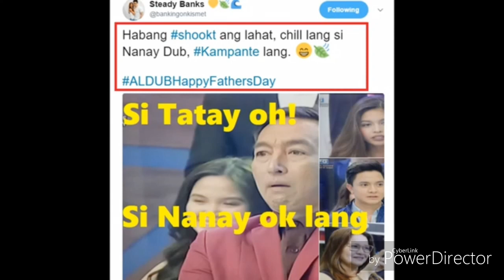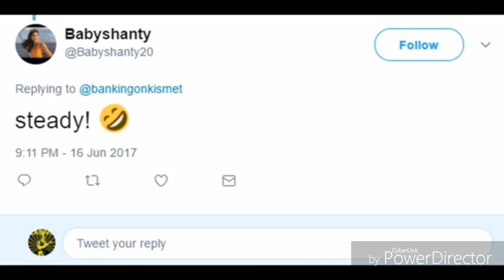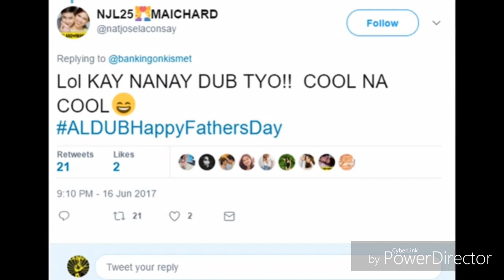CTTO: Maine PWEDE ng MAGKA-BABY: Nanay at Tatay Dub PABOR na rin na magka-anak si Maine Mendoza?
Maine PWEDE ng MAGKA-BABY: Nanay at Tatay Dub PABOR na rin na magka-anak si Maine Mendoza?